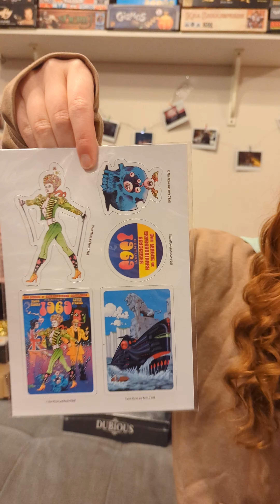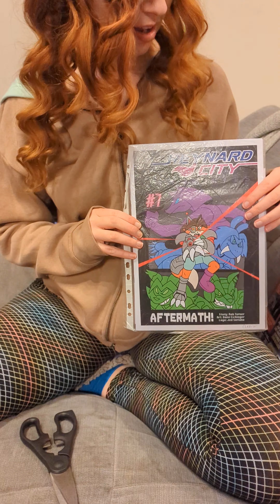Amanda McKnight issue 7 unboxing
Surprise bonus video- Special guest Amanda McKnight unboxes a special package from us.

Do you want a package like this? You can by buying a print copy of any of our comics or by getting the $10 Fox Box Patreon tier Also special thanks to Canary Comics for the comic items!